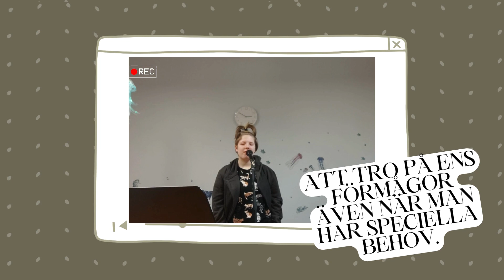Star of Hope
In the transformative year of 2023, we reached out for your support to further our endeavors in aiding children with disabilities in Latvia. We are overjoyed to share the remarkable outcome of your generosity – the establishment of a dedicated music therapy room at the special school in Riga. This achievement is a testament to the impact that collective goodwill can have on the lives of those in need.

We extend our heartfelt gratitude to each and every one of you who contributed to this cause. Your kindness has made a tangible difference in the lives of these children, offering them new avenues for growth and development.

To provide you with a glimpse into the tangible impact of your support, we've produced a video showcasing the ongoing work and the newly established music therapy room. Your contributions have not only funded the physical space but have also provided these children with a means to explore and express themselves through the healing power of music.

Star of Hope, a not-for-profit organization, remains dedicated to positively changing the lives of children worldwide. Our mission is to empower the poorest children across the globe, allowing them to carve out a better life for themselves. We envision a world where every child has the opportunity to receive an education, maintain good health, actively participate in their communities, and share the love of Jesus Christ.

to learn more about our ongoing projects and how you can continue to be a part of our impactful mission. Join us in creating a world where every child's potential is nurtured and celebrated. Your support is not just a donation; it's a contribution to the future of these children. Together, let's make a lasting difference! Join us in our mission to bring hope and positive change to the lives of children in need.